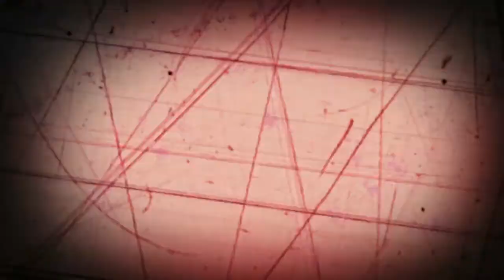Yaiba Ninja Gaiden Z - Launch Trailer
Yaiba: Ninja Gaiden Z
Platforms: PlayStation 3, Xbox 360, PC
Publisher: Tecmo Koei
Developer: Spark Unlimited, Team Ninja, Comcept